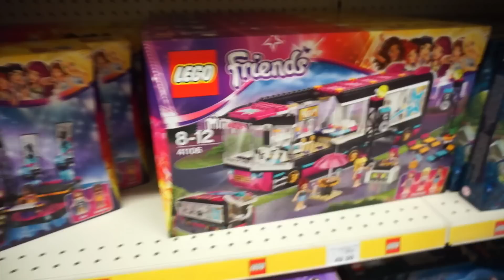Toy Hunting - Yummy Nummies, Lego Friends, Cinderella, Lalaloopsy and More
Hello, and welcome to our Toy Hunt, apologises there is no haul at the end of the video.

Filmed on the 13th of June 2015 at Toys R Us Superstore at Swindon

You can also follow us now on Twitter -  @dollyd_tv

DollyD TV
CHIPPENHAM
SN15 9HR

Credits.

Background